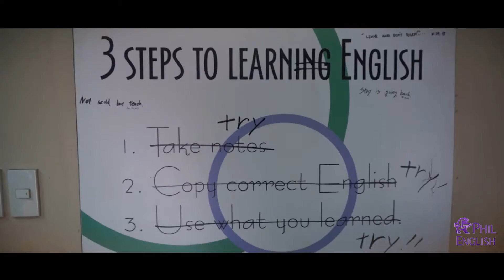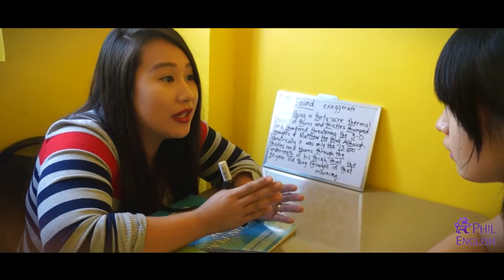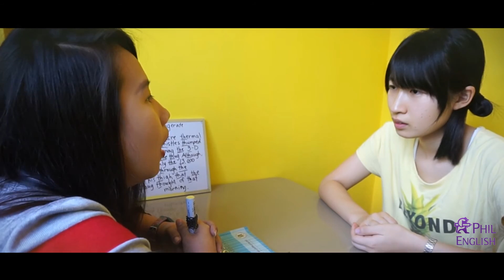FFIERY TEACHER BELLE ESL PRONUNCIATION CLASS